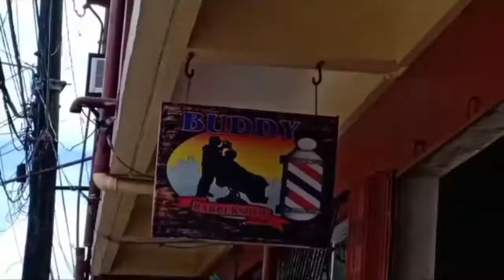MURANG GUPIT AT SULIT | ATIMONAN, QUEZON | BUDDY BARBER SHOP | 50 PESOS LANG | Kevin Latonero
Vlog Title: MURANG GUPIT AT SULIT | ATIMONAN, QUEZON | BUDDY BARBER SHOP | Kevin Latonero

SKL
Simula ata high school si Buddy na Ang Isa sa pinapagupitan ko. Sobrang mura Lang at Sulit naman na talaga Ang kinakalabasan. Ngayon marami na silang magkakasama sa shop nya. Sobrang approachable, Kaya Kung naghahanap Kayo Ng mura at Sulit na papagupitan punta na Kayo sa Barber Shop ni Buddy.

Thank you mga kamoley. 😁

Alam ko pong hindi pa ako ganun kaganda gumawa Ng vlogs, pero gagawin ko Po lahat para maimprove yung ginagawa ko.

GUSTO KO DIN PONG MALAMAN MGA COMMENTS, OPINIONS AND SUGGESTIONS NYO.

Atimonan,Quezon